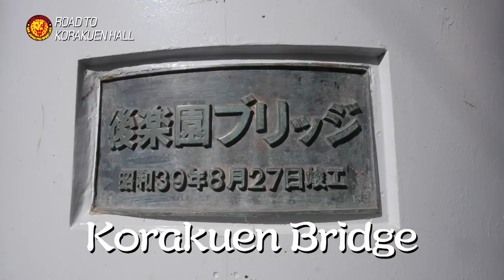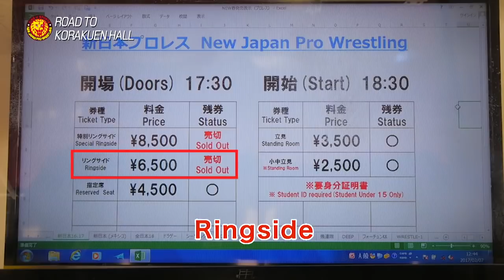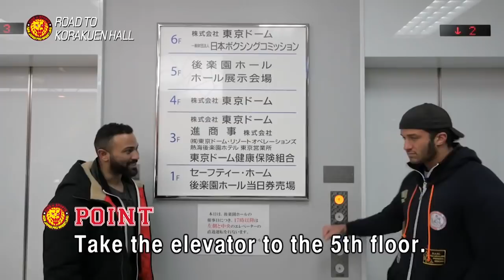Korakuen Hall Super Easy Guide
Coming to Korakuen Hall in Tokyo is super easy!
Experience New Japan Pro-Wrestling at the historic venue with the help of this tutorial video!
So you've made your way to Tokyo and want to see what New Japan Pro-Wrestling is all about?
Or you've heard of New Japan and all the amazing matches that have taken place at Korakuen Hall?
The allure of Strong Style is inescapable, we know!
Let Roppongi Vice's Beretta and Rocky Romero show you just how easy it is to get to the legendary Korakuen Hall and buy your tickets. Come experience for yourself why New Japan Pro-Wrestling and this storied venue are must-sees for any pro-wrestling fan!
We look forward to seeing you in the stands!